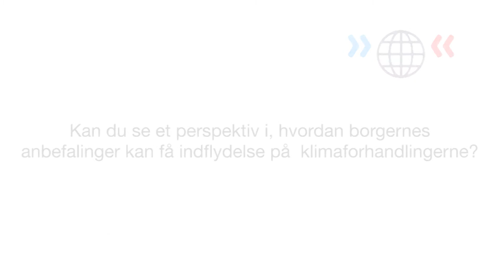Ida Auken om WWViews